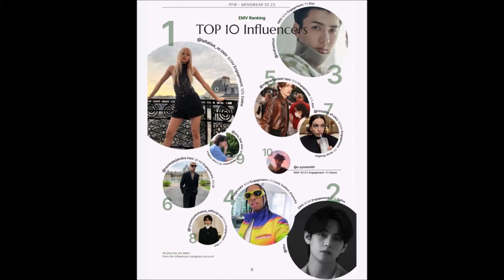สุดยอด! ลิซ่า สร้างมูลค่าให้แบรนด์เป็นอันดับ1 วิน เมธาวิน ก็ติด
ลิซ่า วิน เมธาวิน กระแสข่าวดารา ข่าวบันเทิง ขอขอบคุณข้อมูลจาก